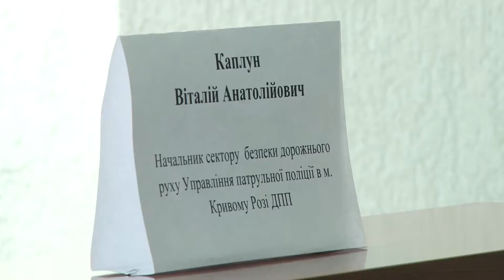Нові функції патрульної поліції